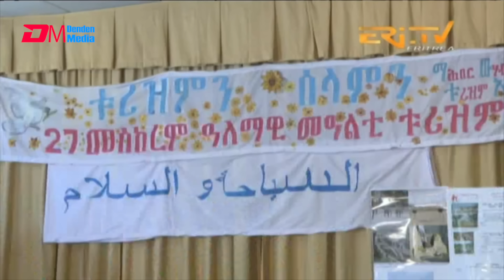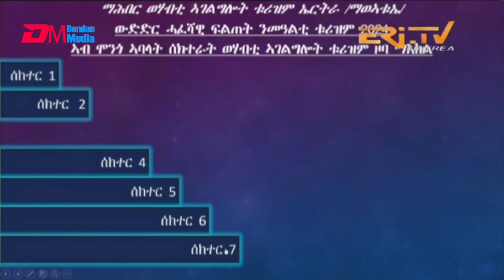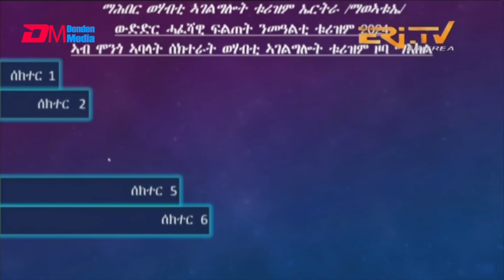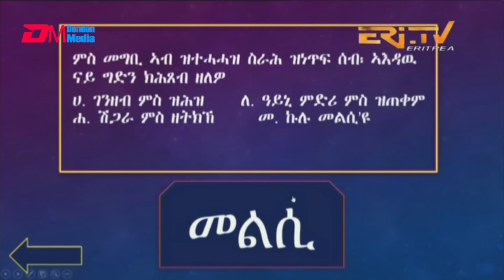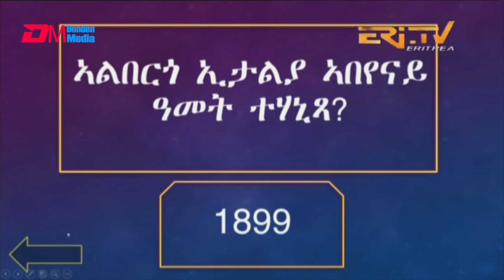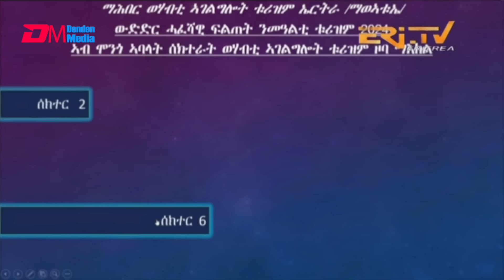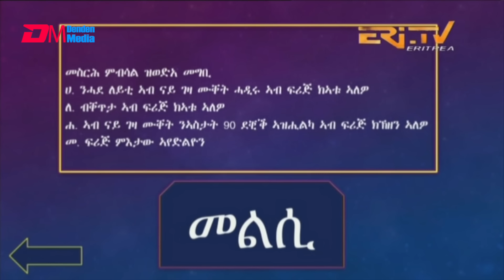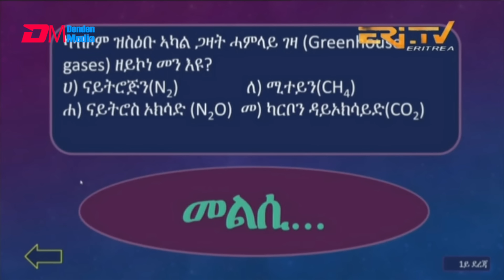መልሲ ኣብ መስመር - ብምኽንያት ቅንያት ቱሪዝምን ሰላምን| melsi ab mesmer - Eri-TV Game Show, Sep. 28, 2024 - ERi-TV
መልሲ ኣብ መስመር - ብምኽንያት በዓል 27 መስከረም ዓለማዊ መዓልቲ ቱሪዝም ብቴማ ቱሪዝምን ሰላምን  | melsi ab mesmer - Eri-TV Game Show - on the occasion of World Tourism Day - September 28, 2024 - ERi-TV